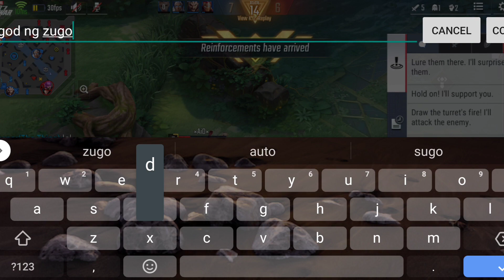CREATING A MONSTER! The Thing was made to be PLAYED this way!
If you read The Thing's skills description, you'll see that all of his skills counts physical attack in consideration for the final output of damage. Watch the video and see if this build is viable.